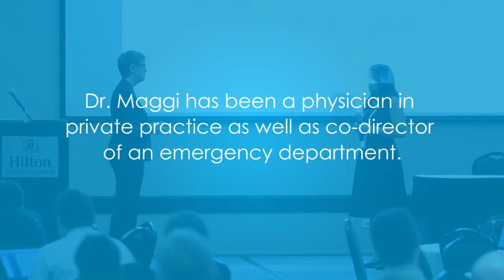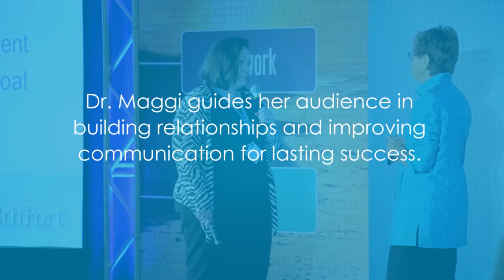Dr. Margaret Preview Video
Dr. Margaret's keynotes and workshops are energetic and highly interactive. This speaking preview reel features clips from her sessions on medical leadership and communication in health care.

Margaret is a doctor’s doctor with a physician’s mind and a friend’s heart. She is an executive coach, author, professional speaker, facilitator, and teacher. She is an inspirational motivator, occasional humorist, and excellent listener and storyteller.